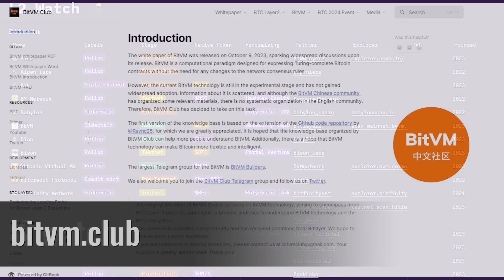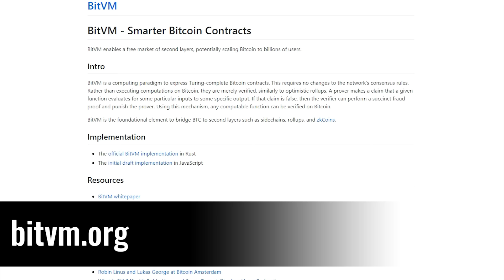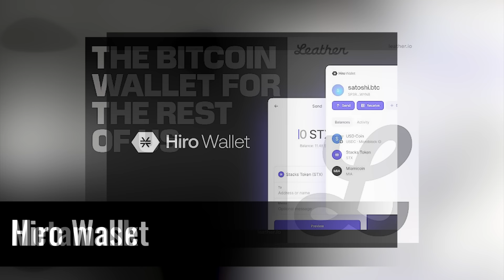Co dalej z Bitcoinem i L2 na BTC? - Wywiad z Andrzejem z kanału DDD - Hiperbitcoinizacja #14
Andrzej opowiada na kanale  @DziennaDawkaDyskomfortu  o biegach ultra i o kryptowalutach. Oferuje tam głębokie analizy techniczne i bierzące wiadomości dookoła Bitcoina i kilku innych projektów. W tym wywiadzie skupiamy się na obecnych wydarzeniach na rynku Bitcoina. Omawiamy innowacje na Bitcoinie w postaci drugich warstw, które mogą stać się narracją tej hossy. Obejrzyj ten film by dowiedzieć się co dalej z Bitcoinem i drugimi warstwami..

Skorzystaj z linków pod wideo, by udostępnić je przyjaciołom i znajomym. Podziękują Ci za to!